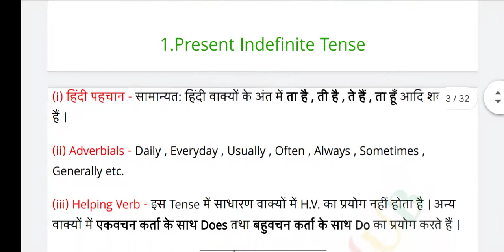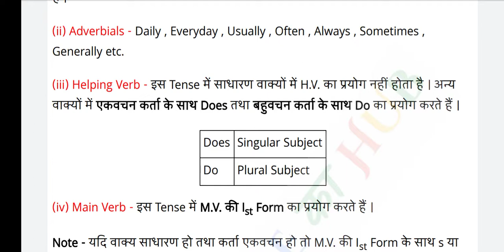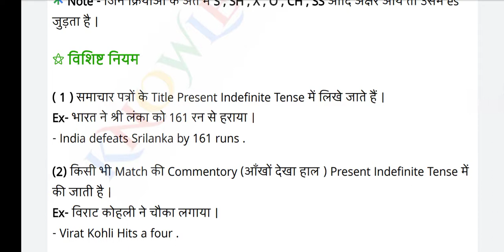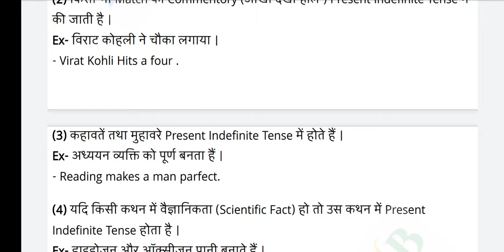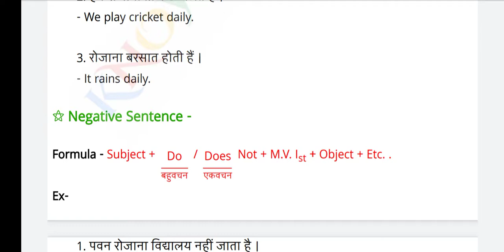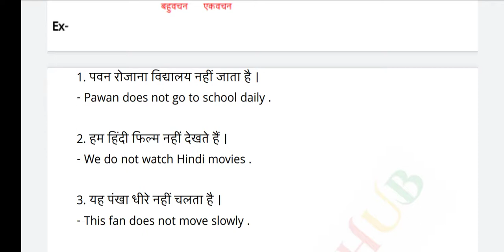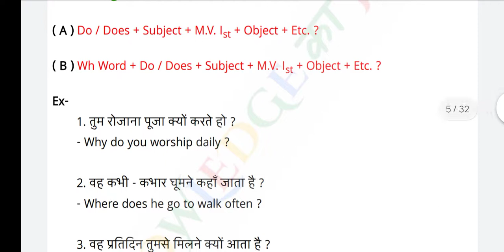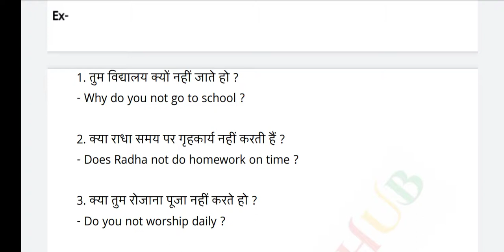Present indefinite tense' Translation Hindi To English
I would like to help to all those students who are unable to attend the classes

tok video 2021tik tok 2021learn englishenglish grammarpresent indefinite tensesimple present tensePresent indefinite tense in hindi